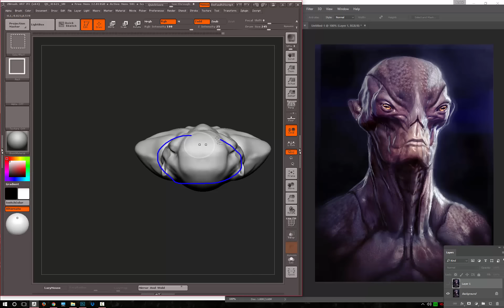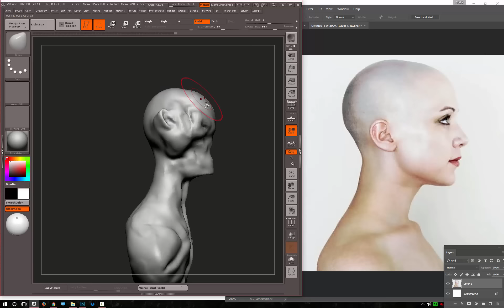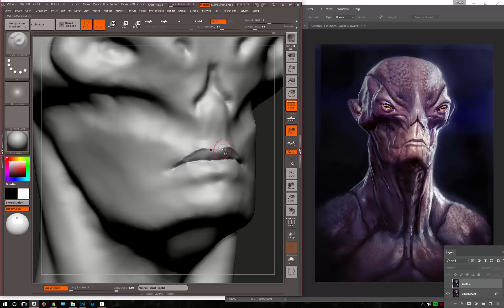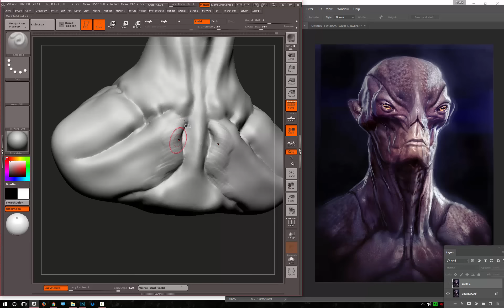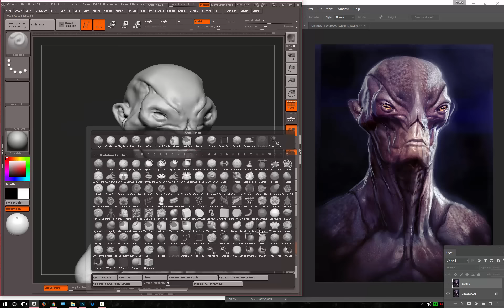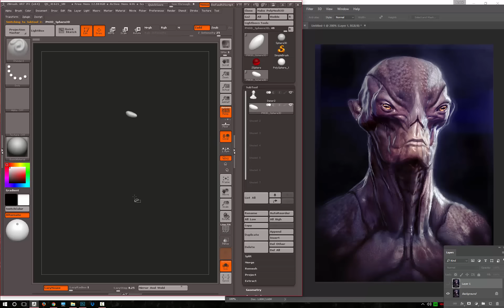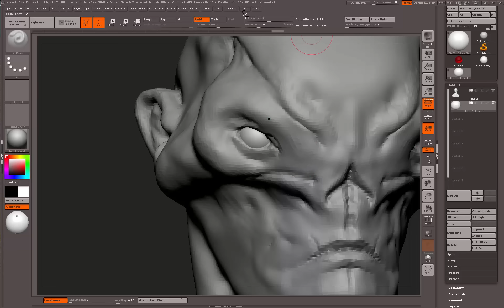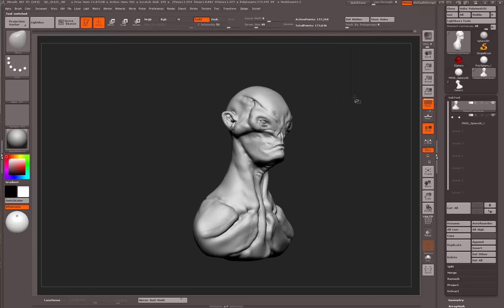Curso online de Zbrush - Correção de Alien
Correção de exercício do Aluno Dener.
Curso de Observação com foco em Creature Design